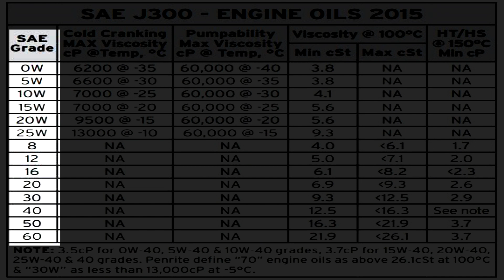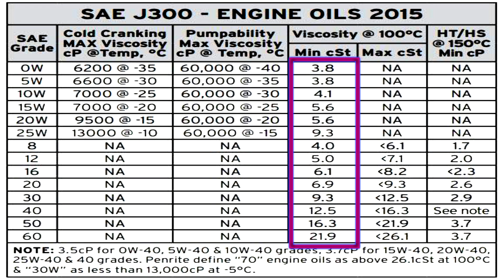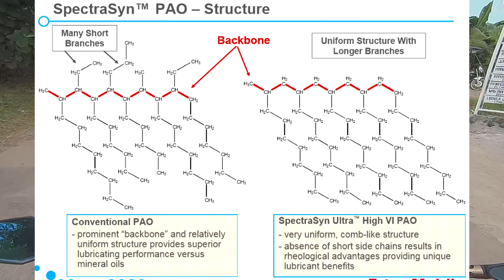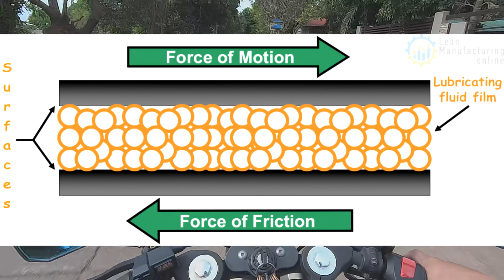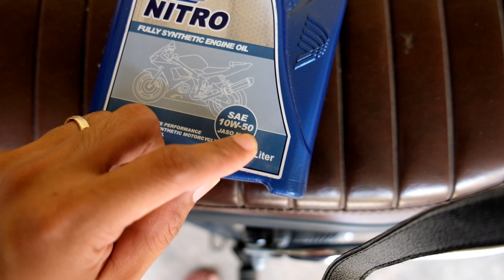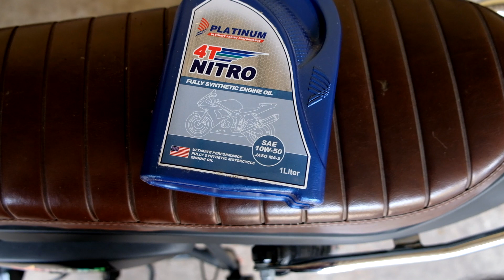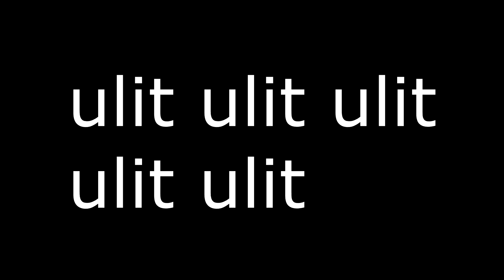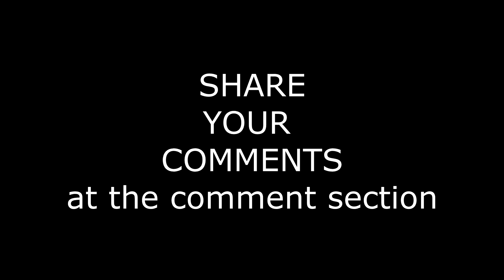LANGIS ng MOTOR - Viscosity Index - MotoVlog55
Every rider should know the most important print in an Engine Oil container. Talks about SAE VISCOSITY standards.